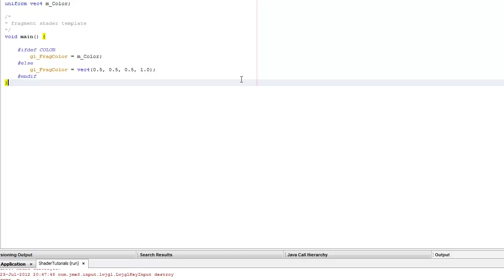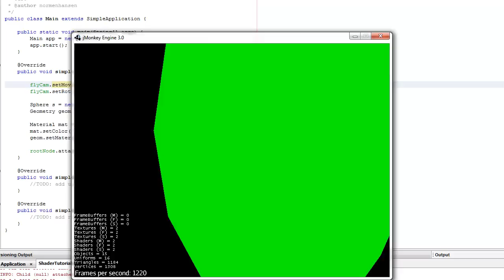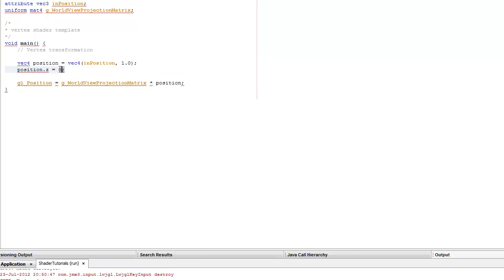[jME Tutorial 2-5] Flattening an object in a Shader in the jMonkeyEngine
Flattening an object using a vertex shader